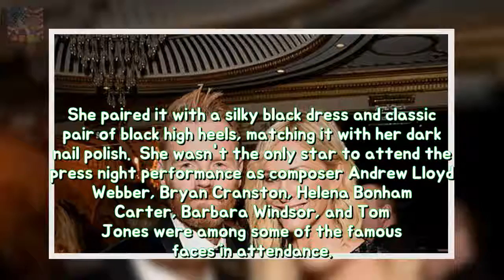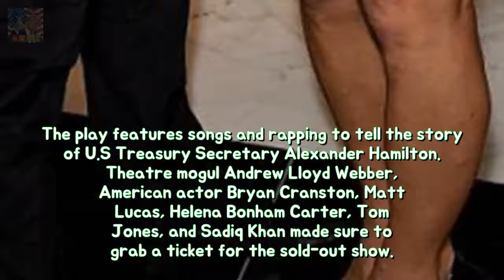Jenni Falconer among stars at Hamilton launch She has been laughing off reports with Breaking News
She has been laughing off reports with her Heart FM colleague Jamie Theakston in recent weeks after the pair were pictured holding hands following a charity gala. Now putting speculation firmly to bed Jenni Falconer put on a united front with her husband James Midgley as they attended the opening night of hit U.S.
Mamma Mia Here We Go Again trailer is released permanency For nine years followers ho Breaking News:
Paris Hilton appears shut to beau Chris Zylka so he region into NYC longevity Theyve Breaking News:

✅ The content of my videos is the purpose of entertainment. My video does not contain nudity or Breaking Newsually explicit harmles